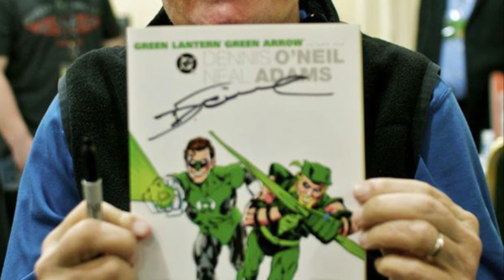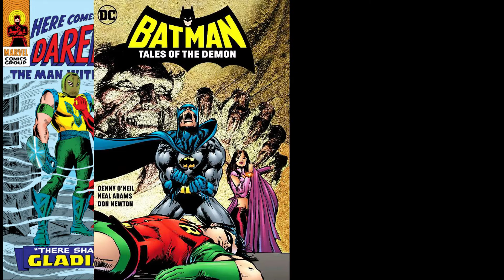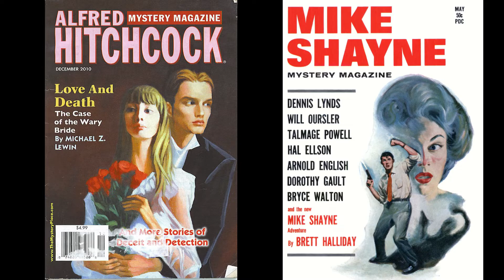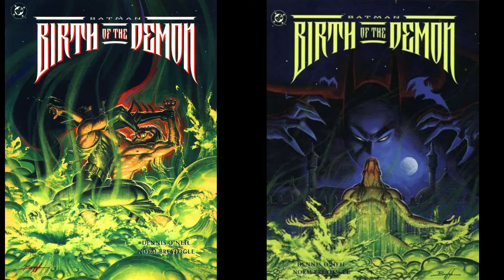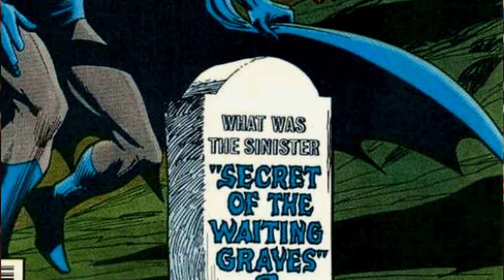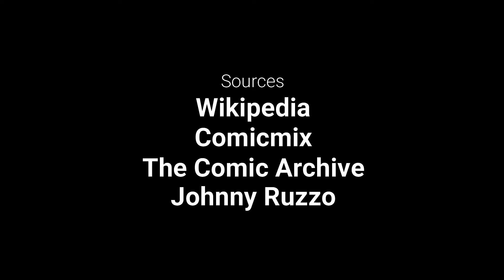Denny O'Neil Tribute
Here's my tribute to the late Denny O'Neil
Dracula Rising TP
Comics, Pop Culture and Politics